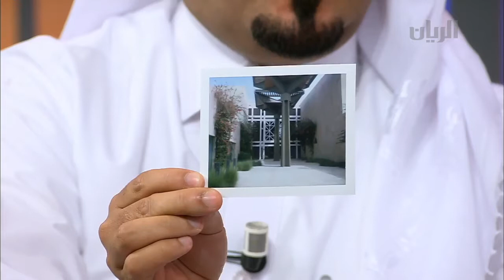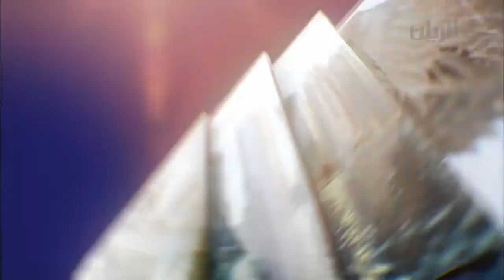Mr. Kamal Naji Mohamad talks about Lawal Exhibition on Al Rayyan TV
برنامج تراحيب على قناة الريان يستضيف السيد كمال ناجي محمد، للحديث عن معرض لوّل للمقتنيات القديمة